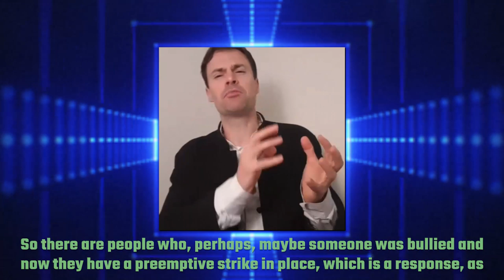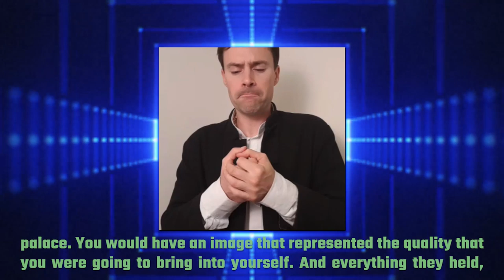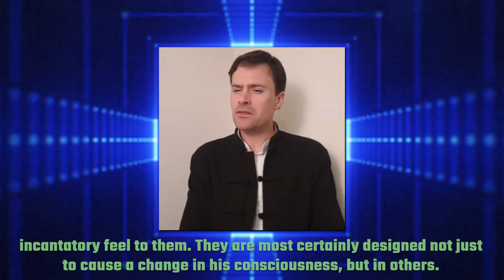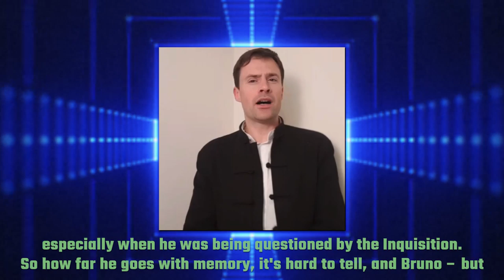Martin Faulks on the Memory Palace in the Masonic Tradition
Martin Faulks is the author of A Mosaic Palace and is a memory expert who has performed a number of interesting demonstrations.

A Mosaic Palace is also a great book. I highly recommend it in addition to this talk. You can find it here:

Who is Martin Faulks?

In addition to being a memory expert, he is an expert in the field of meditation.

On top of that, he’s a martial artist, yoga teacher, and author of over half a dozen books on subjects such as enlightened living and tai chi.

His newest book, A Mosaic Palace: Freemasonry and the Art of Memory explores the link between the ancient tradition of memory techniques and the secretive fraternal organization, the Freemasons.

In our conversation we explore memory as an internal transformative art that can change the very core of our being just in dedicated practice.

He argues that while in antiquity inner transformation through memory was a common association, but it has been lost in our modern age. The secret then to restoring this idea lies in your approach to committing to the techniques themselves.

Our talking points in this video interview include:

* Memory training and the potential for learning leading to inner transformation (and how what you put into your consciousness can change who you are)

* How the Renaissance caused the art of memory to become a path of cultivation of virtue instead of simply utilitarian

* How Memory Palaces are useful as a form of meditation

* The impact of adaptive strategies on our personality and coping and life skills

* The way your mind is always trying to help you

* The method in which you learn something affects how easy it is for you to reference it

* Why the church banned texts like the Ars Notoria as a “sorcery version of memory”

* How the memory method of corporeal similitudes is the most powerful way to create associations for memory

* The debate about whether Sherlock Holmes is a figure to look up to (otherwise known as a hero of an extra level of functioning) to when it comes to memory goals

* Comparing and contrasting memory and sorcery, and memory palaces and magic circles

* Why Giordano Bruno was a memory master and “terrible” teacher

* The differences in the definition of a memory master according to various cultures